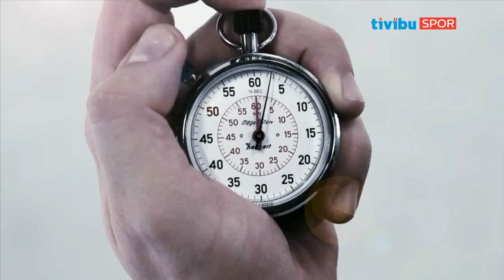Ters Köşe - 19 Temmuz 2016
Ters Köşe’de Kaan Kural’ın bugünkü konuğu Ali Ece.
19 Temmuz 2016